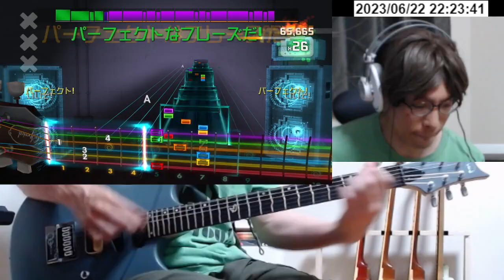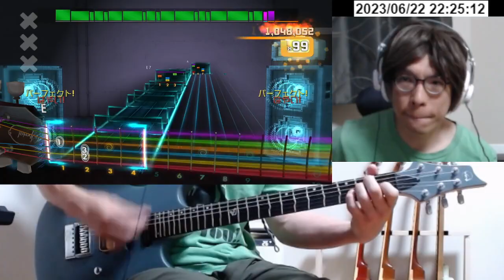Bob Dylan - Subterranean Homesick Blues(rhythm) 1,131,482 Rocksmith Score Attack